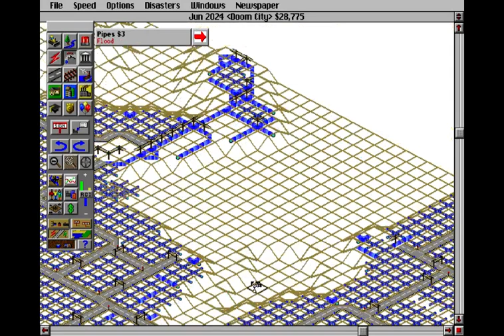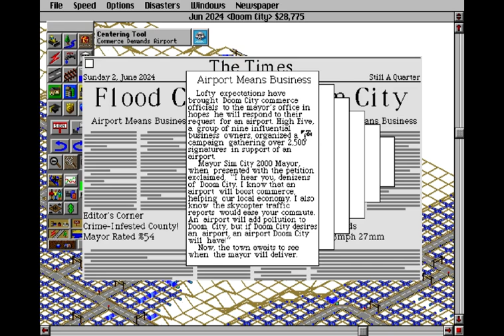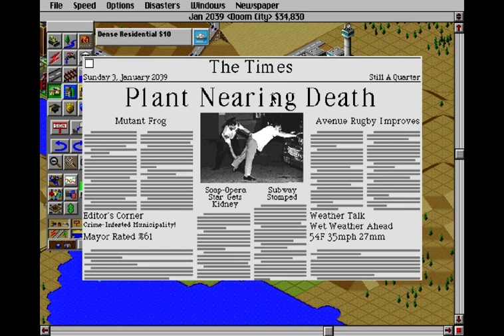[PC] SimCity 2000 SE It's doomed this city Part 6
Part 6. Started building city on medium difficulty. Simcity 2000 SE was released 1995. Haven't played this game in a very long time so let's see how it goes